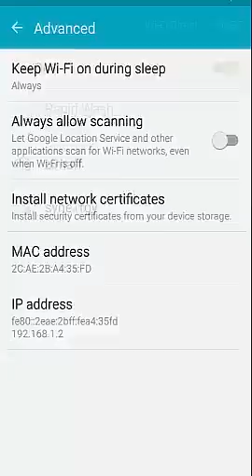Fix samsung galaxy S3/S4/S5/S6/J5/J7 WiFi issues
This video covers the  Samsung Galaxy WiFi problem solution.

*Phone:
Samsung Galaxy J7 Prime

*Mouse:
HP x3000 Wireless Mouse

*Usb Cable:
BrexLink Micro USB

*Huawei Mate

*Micro USB

Fix Samsung Galaxy wifi problems- Solution
Follow the instruction:-

✓Go to setting and click wifi
✓in the right corner select More→ Advance →Keep Wifi on during sleep →Always
✓Then go to contact dialer and dial *#0011#
✓A new page open, down click on and click done
✓Then restart your Samsung galaxy phone.

Now you can solve samsung galaxy wifi problem and fix galaxy wifi problem. If any question comment please.